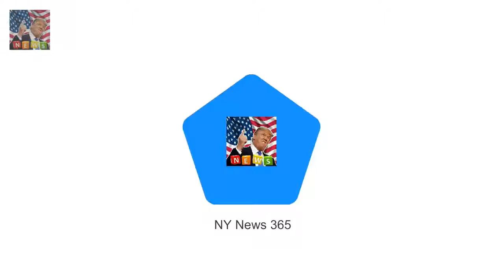Christoper John Lewis attempted to The chilling words of teen who tried to kill the Queen in 1981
Christoper John Lewis attempted to murder the Queen with a .22 rifle in Dunedin He missed but two years later tried to kill Charles when he returned with Diana Police did not charge teen with treason as case was politically too hot to handle Former Dunedin police officer Tom Lewis said then Prime Minister Robert Muldoon feared the Royals would not return to New Zealand if word got out A troubled teenager who attempted to kill the Queen boasted to police that he came within finger twitch of seeing her head splatter a former detective told MailOnline

Margot Robbie beats Meryl Streeps longest-standing Oscar record  Meryl Streep 68 landed her 21st :